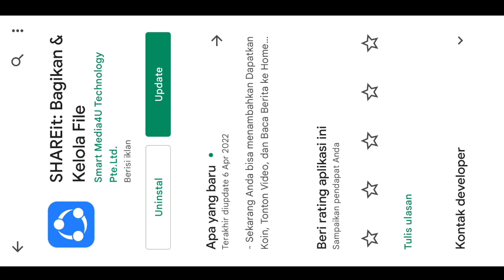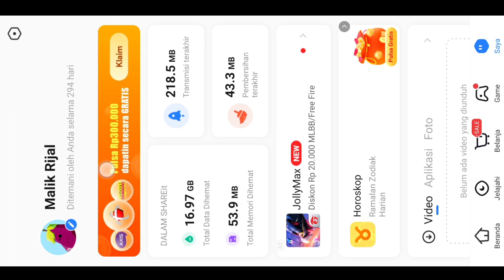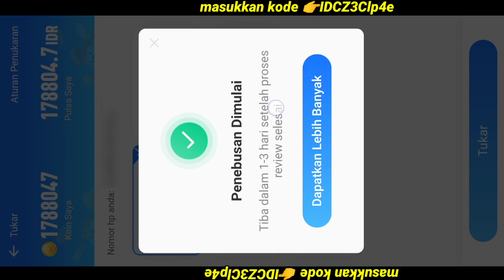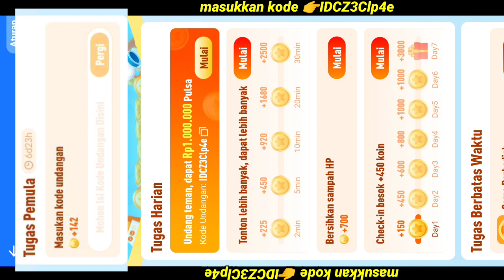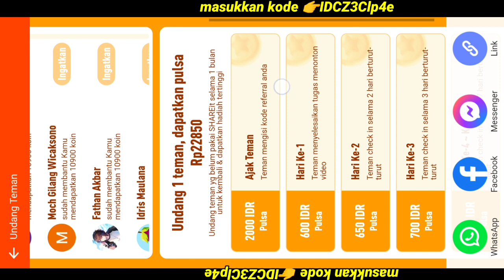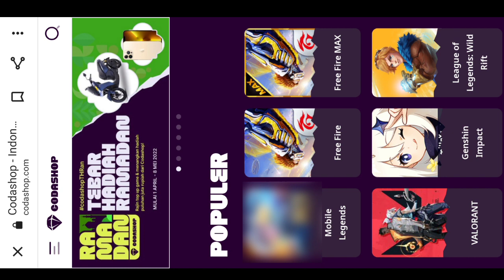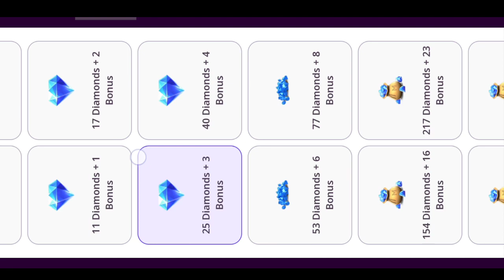TIKET KOF GRATIS! CARA MENDAPATKAN TIKET KOF TAMBAHAN GRATIS TANPA VPN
Ingin punya banyak diamond tapi ga punya uang? Pusing karena banyak channel tutorial diamond gratis yang nipu? Jangan khawatir, channel ini membahas gratisan yang berusaha mengedepankan kejujuran mulai dari,cara mendapatkan diamond mobile legends gratis,cara mendapatkan skin gratis mobile legends dan lain lain. Dan terkadang membahas mengenai seputar mobile legends juga

 Timestamp:
00:00 pembukaan
01:25 top up gratis
02:11 penjelasan hadiah
03:38 penjelasan misi
03:55 info penting
06:45 contoh top up diamond nya
07:19 penutup

Masukkan kode 👉IDCZ3Clp4e
Untuk mendapatkan poin tambahan